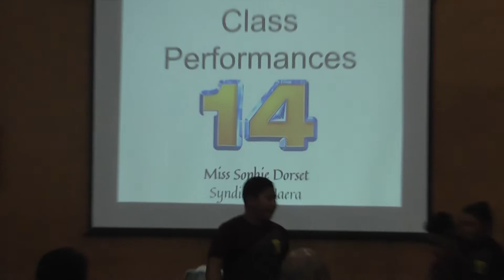2017 02 16 Room 14 Performance Night